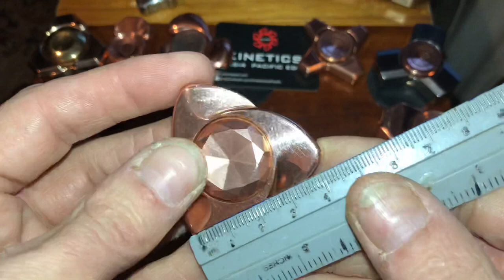The xl Rose Review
Kapedc Rose fidget spinner review